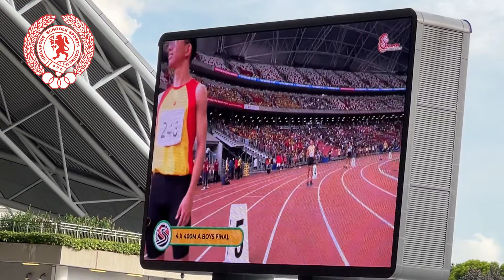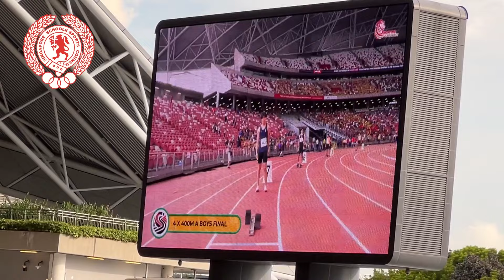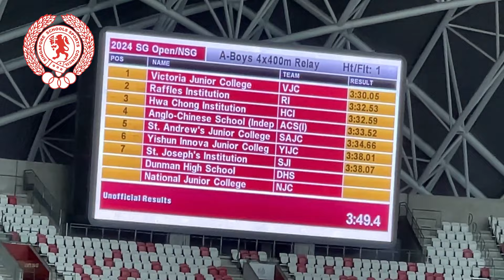2024 NSG T&F Boys A Div 4x400m Relay Finals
2024 National School Games
SSSC Track & Field Championships